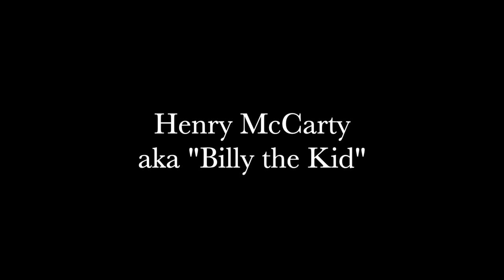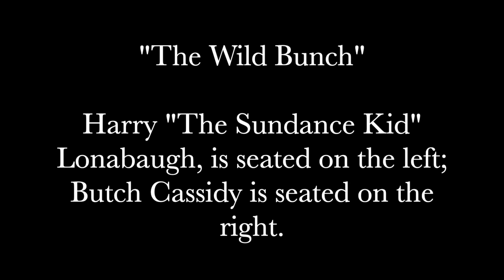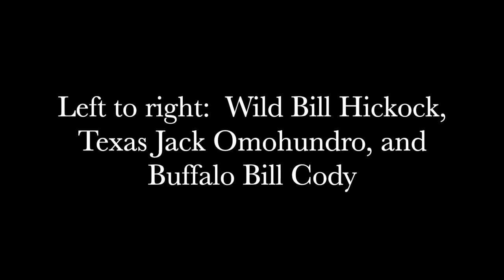Old West Colorized Photos (Native Americans, Generals, gunslingers, homesteaders, cowboys, etc.).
I have always been captivated by historical photographs, and thought I would try my hand at computer colorization of some of these images from the U.S. "Wild West".

Now, here is my perspective on colorized photographs.  Photography is an art, and there are those (myself included) who believe that in many cases these black and white images have noticeable artistry and historical authenticity, and thus more appeal than any colorized versions.

At the same time, the use of color can add depth and vividness to these historical images - particularly as our brain assimilates colors more easily than faded shades of gray.  If that change helps better connect to the subject, time, and place in which the images were captured, then that can be perceived as a positive change to the original photograph.

As such, in these videos, I will show the original image and my attempts at the colorization so you can judge the differences.

A note about colorization - at least what I have done with these images:  These are first steps in the colorization process.  A computer program cannot, for example, accurately determine what specific colors on objects such as clothing or emblems.  Variations in skin tones can also be a challenge for colorization applications.  In other words, sometimes the colorization works quite well, and other times, not so much.  Understanding those nuances is where the researcher's skills comes in, and this is not something that I have done at this phase.  These images are, in that sense, "works in progress".

In some instances, I  will remove any scratches or blemishes that are in the old photographs before I begin the colorization process.  In general, photographs that are faded or rather grainy will not look good colorized without extensive restoration.  Since the original photographs were small to begin with, it may not be best to view them in "full screen".

So there we are.  I hope you enjoy these important pieces of our history.